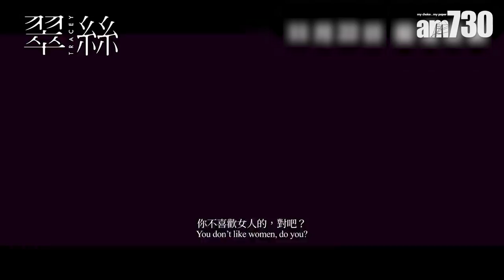【專訪】《翠絲》為小眾發聲 惠英紅︰電影要幫社會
以跨性別人士作為故事背景的《翠絲》，不少人都好奇平時man爆的姜皓文怎樣演繹這個擁有一夥女人心的角色。翠絲雖然難演，但惠英紅扮演的「安宜」亦不是一個輕鬆角色。

紅姐坦言希望這個角色能搏得大家同情，其實安宜的角色也十分悲情。「老公我死都唔肯接受，唔係因為我好愛你，而係外面人睇到我家庭好完整，我老公好叻好靚仔，又事業有成，同埋好君子係FOR我面子。」她稱現實中有不少人的婚姻也是一樣，發現有問題寧願去逃避，導致大家最後不歡而散。紅姐又謂因為安宜的行為，會影響到觀眾對翠絲的觀感，這一個部份她說要拿捏得非常準確，否則讓不喜歡翠絲的人，更討厭翠絲。

作為一個演員，責任並不是單純演好角色，而是如何透過角色幫到社會上的人。「幫佢地發下聲可能拎唔到好大利益，但起碼令人關注先，點解唔去做？」

►詳文: 姜皓文 惠英紅 演技爆發盡在不言中

►【專訪】我們都是翠絲 姜皓文學會釋放壓抑

bmgproductionmusic